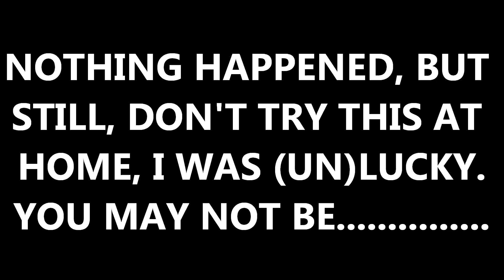Microwave Me: Can of Salonpas (part 2)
Experiment 468b: Can of Salonpas (part 2)

(Rated PG-13) Microwaving a can of Salonpas looked promising, but the light bulbs did all the work, so I had to take them out after the first video because they arced so much they burnt the top of the microwave. So I decided to finish off the can by microwaving it for 45 minutes. I thought it'd be like the blue hair dye, but the damn thing just didn't want to blow up. I think that this was easily one of the lamest episodes I've ever done. I kept hoping it'd blow up, but it just sat there. I sped up the footage to a ridiculous degree so you wouldn't fall asleep watching it. Don't worry, you didn't miss a thing except maybe the bottom of the can sparking. Big deal, the wetnap did that back in season one. Anyways, sorry about such a shitty conclusion to what looked promising after a solid run of very good episodes. Microwave Me is currently in its 17th season of production and is now the second longest continually running microwave show on YouTube, while being filmed in crystal clear 1080p for the best quality and as always stars Captain Microwave stars as the show's host and producer, who for this episode uses a 1200-watt Emerson microwave he named Sammie after beautiful and talented Norwegian singer and vlogger Sandra Meland.